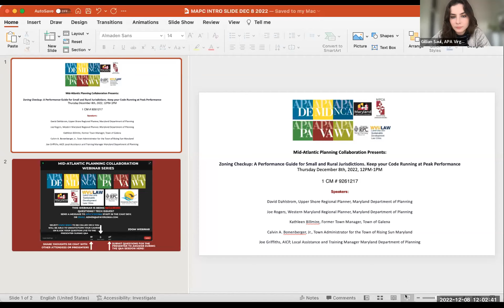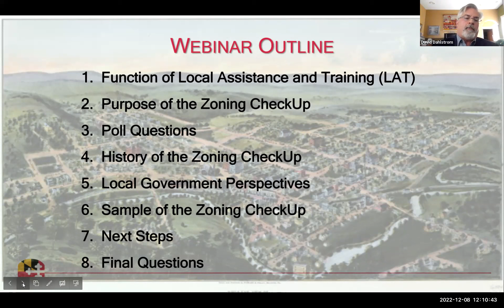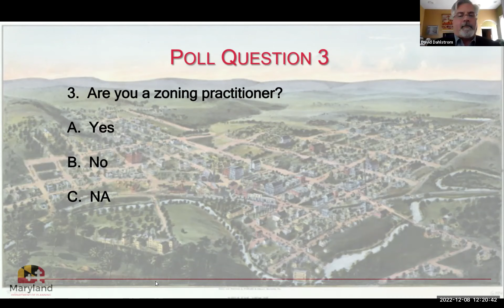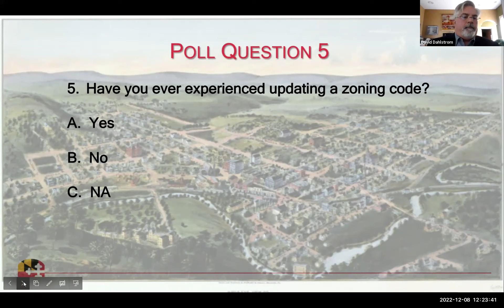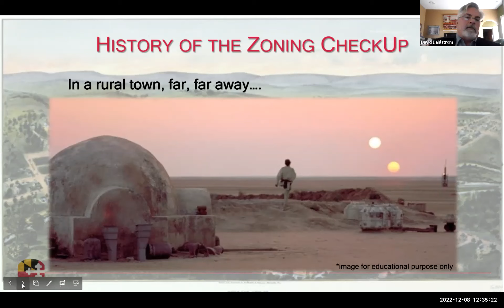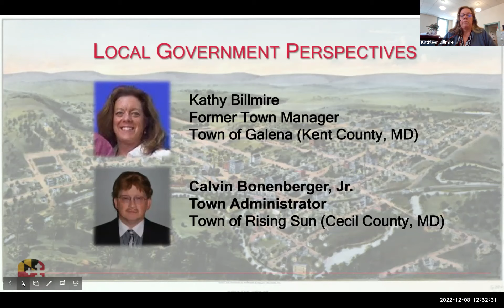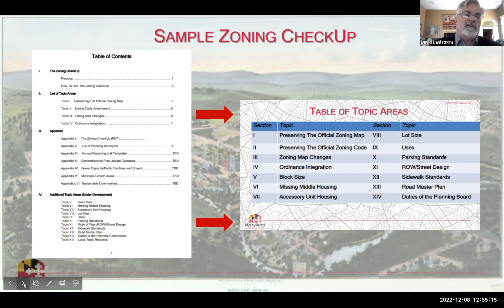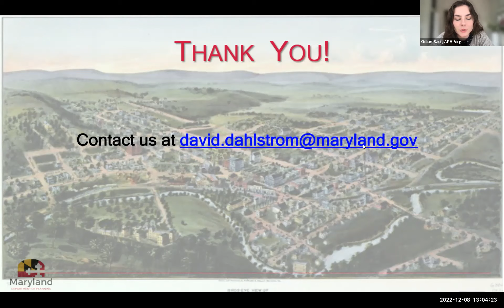MAPC Webinar—Zoning Checkup | Dec 8 2022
MAPC Webinar—Zoning Checkup: A Performance Guide for Small and Rural Jurisdictions. Keep your Code Running at Peak Performance

David Dahlstrom, Upper Shore Regional Planner, Maryland Department of Planning

Joe Rogers, Western Maryland Regional Planner, Maryland Department of Planning

Kathleen Billmire, Former Town Manager, Town of Galena

Calvin A. Bonenberger, Jr., Town Administrator for the Town of Rising Sun Maryland

Joe Griffiths, AICP, Local Assistance and Training Manager Maryland Department of Planning